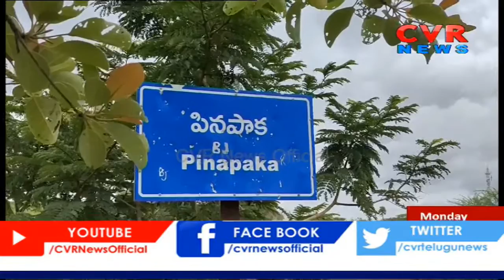సిపిఐ ఆధ్వర్యంలో చాడ వెంకటరెడ్డి పోడు యాత్ర | Bhadradri Kothagudem | CVR News